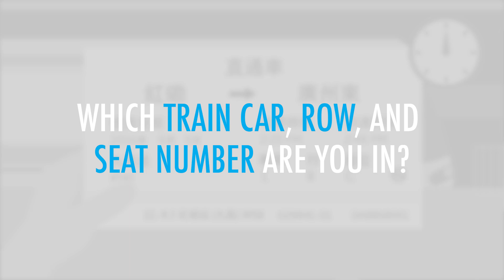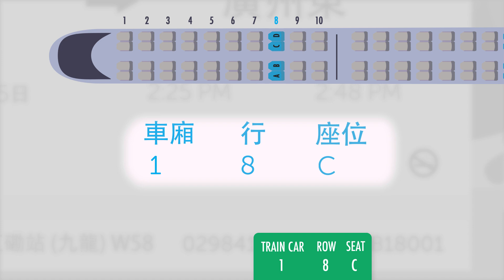Cantonese Reading for Absolute Beginners - Reading Your Train Ticket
Finally Get Fluent in Cantonese with PERSONALIZED Lessons.

In this lesson, we'll show you how to read a train ticket.